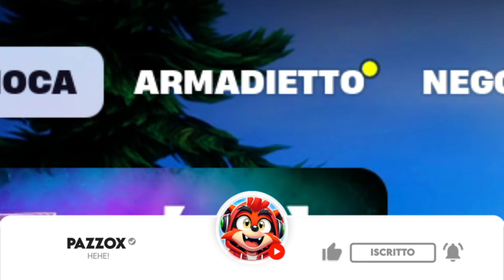SPIDER-WOMAN NEL MIO ARMADIETTO SU FORTNITE MARVEL Capitolo 5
Supportami su Fortnite con il codice: Pazzox
༼ つ ◕_◕ ༽つ ⏬ Cose per pazzoidi qui sotto!